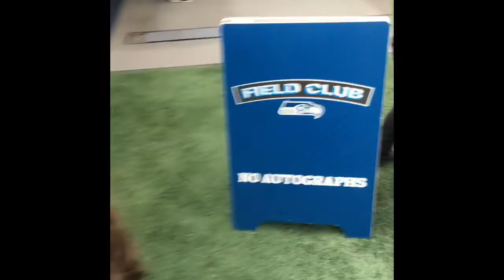Seahawks Smoke 9ers 43-16 player interactions and game action.